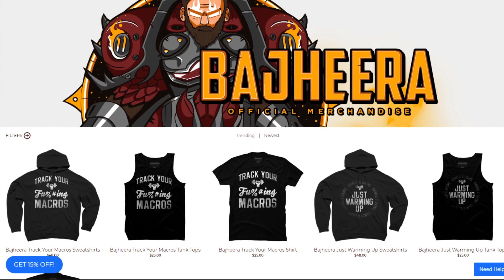TBC Arms Warrior Gear Update & 2v2 Arena Session - Sponsored GW2 Trailer Reaction!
Check out the trailer & learn about the new Guild Wars 2 Expansion: End of Dragons!